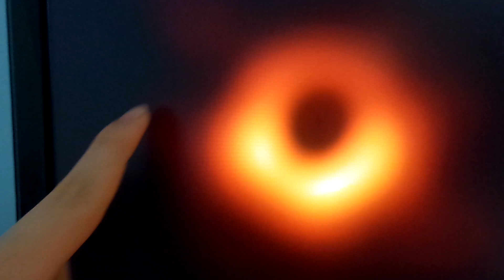Prima poza a unei gauri negre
Pe 10 aprilie 2019 s-a facut prima poza a unei gauri negre si in acest videoclip explic ce este o gaura neagra si dece imaginea a iesit asa.